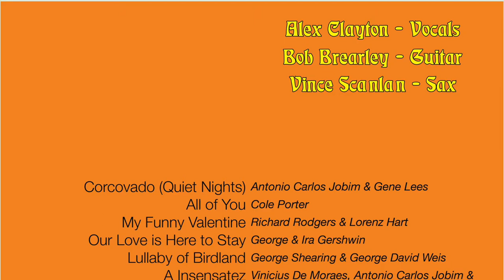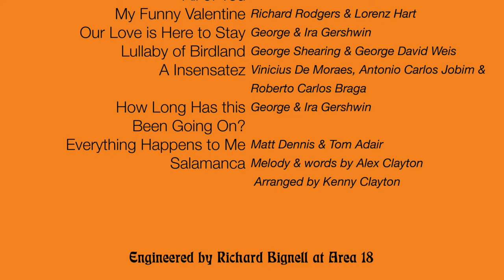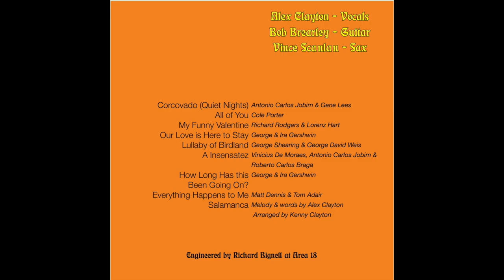Everything Happens To Me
ABV Covering Everything Happens To Me (Matt Dennis and Tom Adair)
Alex Clayton - Vocal
Bob Brearly - Guitar
Vince Scanlan - Sax

Engineered by Richard Bignell at Area 18